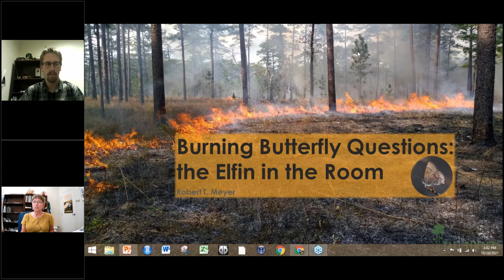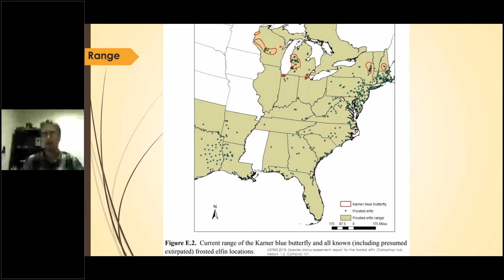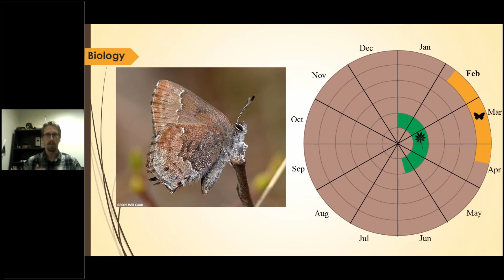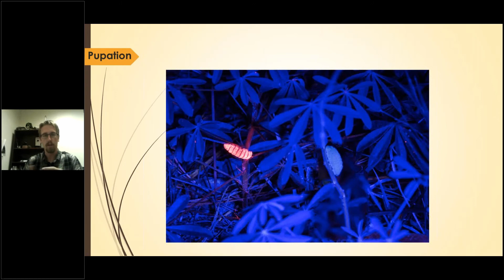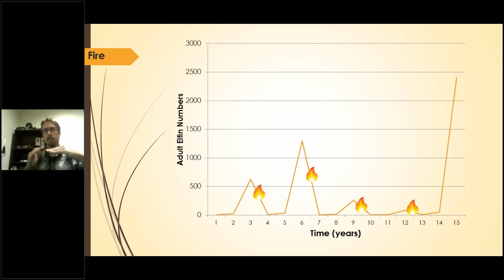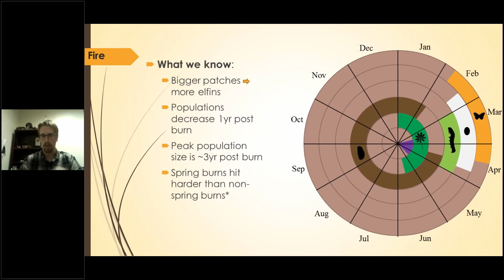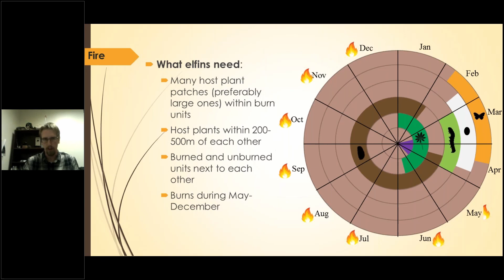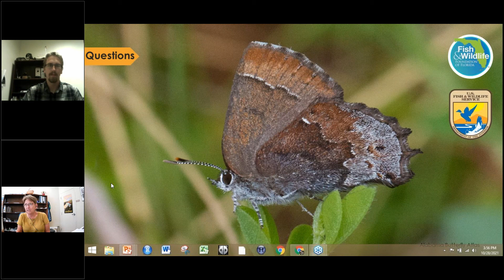Sci-Cafe - Burning Butterfly Questions: the Elfin in the Room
Rob Meyer from Tall Timbers talks ongoing research regarding the link between the Frosted Elfin butterfly and fire in the Apalachicola National Forest. The frosted elfin butterfly (Callophrys iris) is in decline across its range but luckily we have the best known population in our own backyard. This presentation covers some of the novel efforts taken to understand the ecology of the frosted elfin as it relates to fire in sandhill ecosystems.